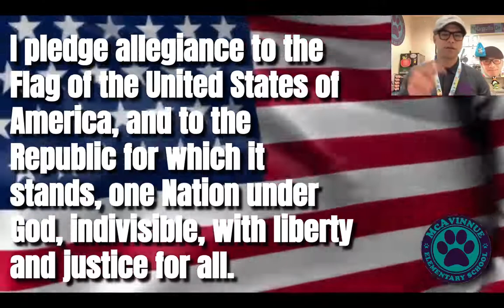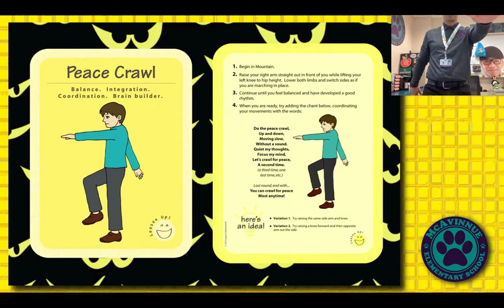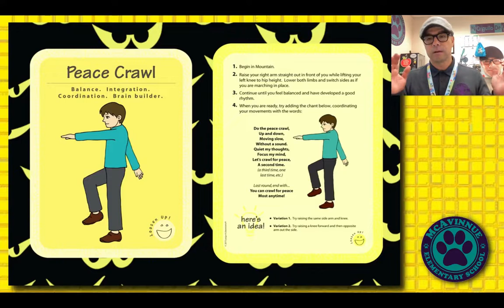McAvinnue's Morning Announcements 10.26.2022